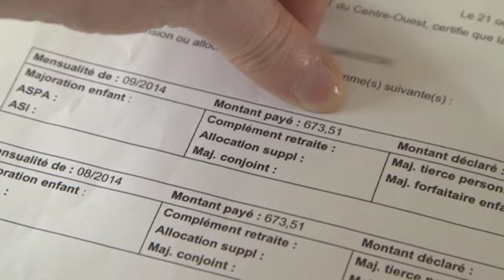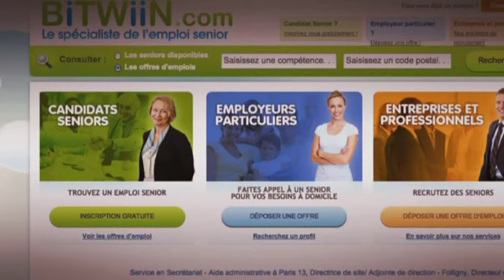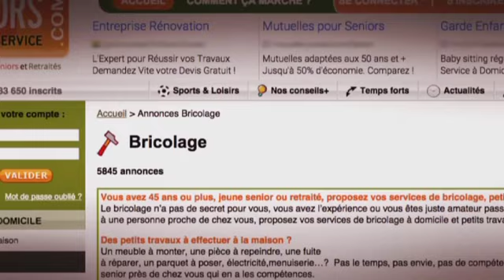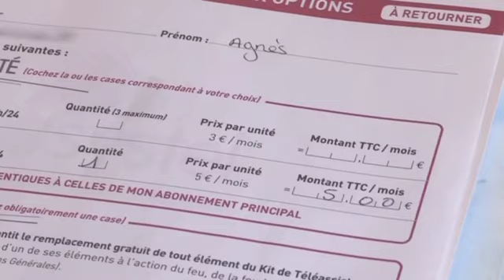A la retraite et au boulot ! - Documentaire 2016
Ils ont l'âge de profiter de leur retraite mais choisissent de reprendre le chemin du travail.
 Parce que leur pension n'est pas assez conséquente pour subvenir à leurs besoins ou que l'activité professionnelle leur manque, plus de 500 000 seniors se seraient relancés sur le marché. Des sites proposant des offres d'emploi leur sont désormais exclusivement dédiés.
Deux secteurs s'intéressent particulièrement à ces têtes grises : les services à domicile et, plus étonnant, les entreprises spécialisées dans l'accompagnement des seniors. Les profils les plus qualifiés sont eux recherchés pour des missions spécifiques très bien rémunérées. Depuis 2009, le cumul emploi-retraite est autorisé mais est soumis à de nombreuses conditions. Jusqu'à combien ces retraités actifs peuvent-ils gagner ? Jusqu'à quel âge ?

RÉALISATION : JESSICA LAPIZE
DIMANCHE 6 SEPTEMBRE À 20H55 DANS "CAPITAL" - M6
Patrick Spica Production